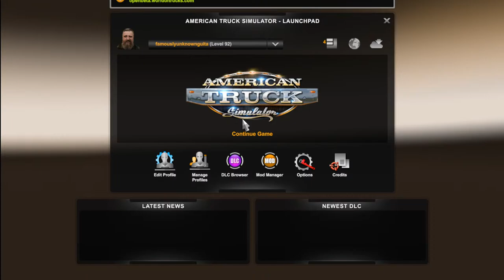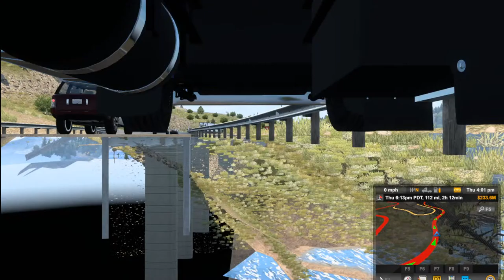ARON TOWING!! LET'S CHAT-ATS-BLADES PETERBILT 388 WRECKER-ARON TOWING-